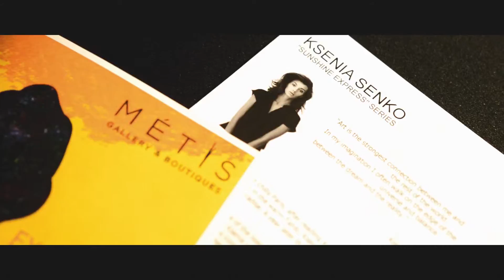Ksenia Senko Art Exhibition at METIS Restaurant & Gallery Bali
Live painting and exhibition of "SUNSHINE EXPRESS" series by young & emerging artist Ksenia Senko at METIS Restaurant & Gallery Bali.